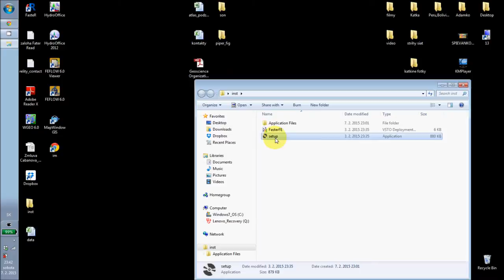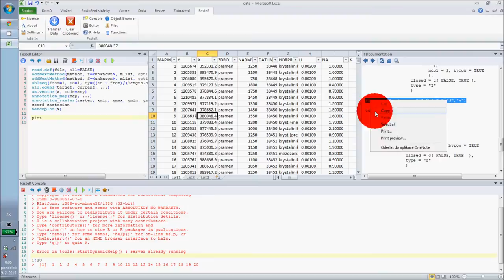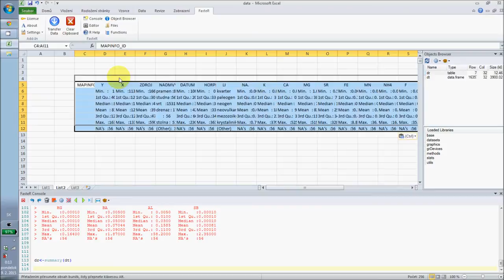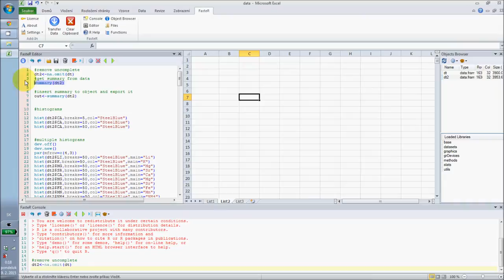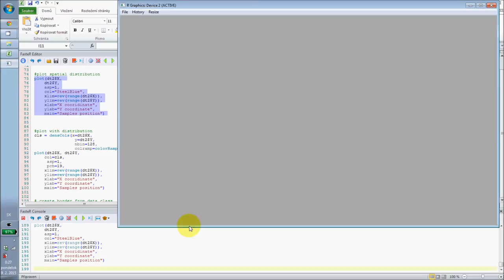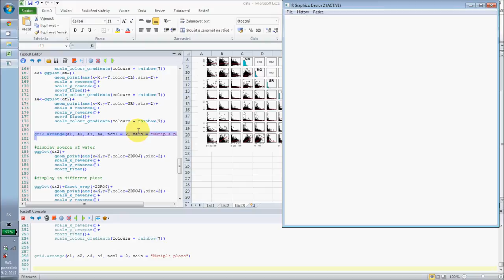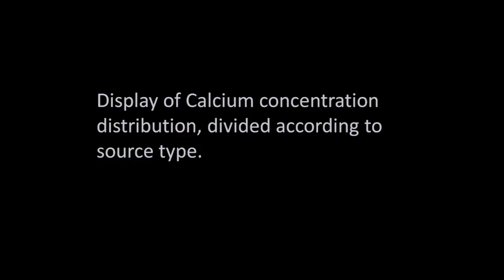FasteR for Excel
Preview of new tool that connects MS Excel with R. Application level  MS Excel Add-in.